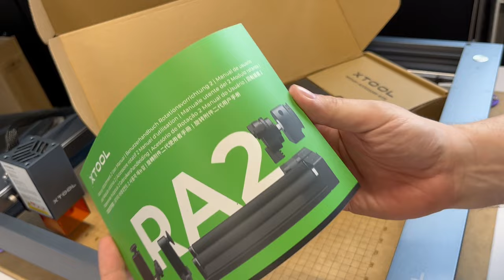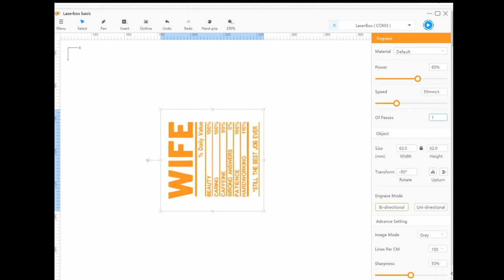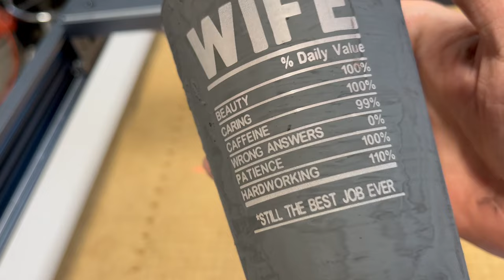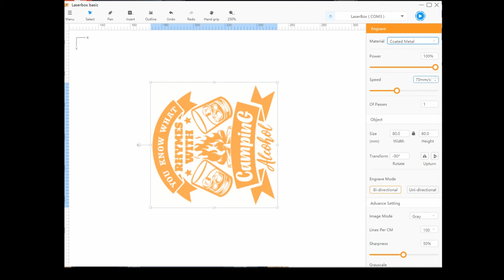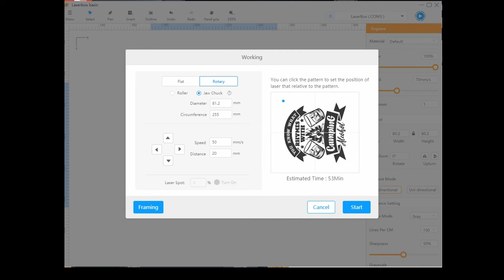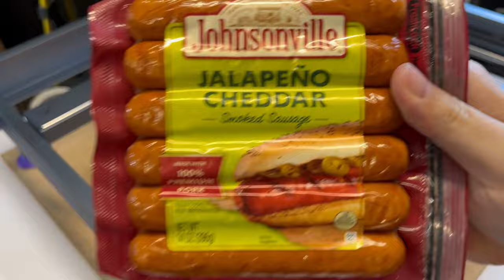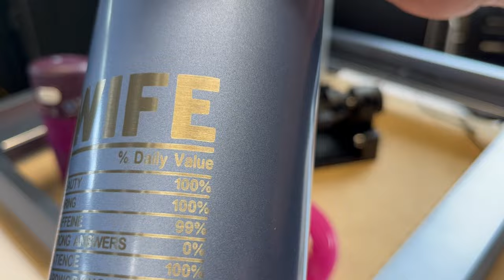XTOOL RA2 PRO - Best Rotary For Your Laser!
The RA2 (Rotary Attachment 2 Pro) is a 4 in 1 Rotary, and the first of its kind.  It is very simple to use and can be used with other brands of laser engravers. I am using it on my 10w Diode laser engraver by xTool.  This is one solid built machine!  Has a very study extruded aluminum frame, a true 10w diode laser, and a 3 axis mainboard.

✔HOW TO ENTER: （Ends MAY 31st! 11:59 PM EDT）

(2) Leave your comment in the comment box.
* What Would You Most Like To Do With RA2 Pro?
*WE WILL CHOOSE A WINNER AND ANNOUNCE IT IN ANOTHER VIDEO ON JUNE 5th, HERE ON THE CHANNEL.

(3) The winners will be picked by "COMMENT PICKER" and announced on my channel!

Etsy Spoilboard \ Wasteboard -
Polymaker Silk Purple Filament
Shims -